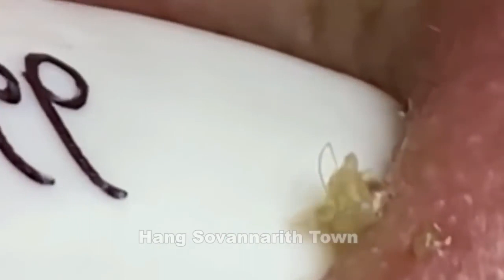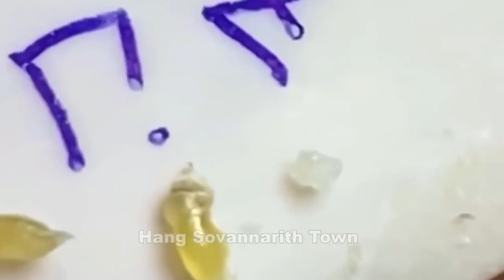Acne Treatment With Quynhgiao Spa Every day || blackheads